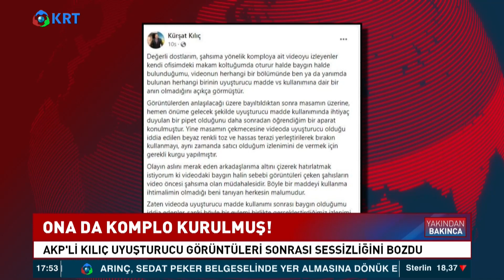AKP'li Kılıç Uyuşturucu ile Yakalanmıştı! İlk Açıklama Geldi! | KRT Haber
İşlerinin Yoğunluğunu Gerekçe Göstererek İstifa Eden;; Hemen Ardından Da Uyuşturucu Etkisindeyken Çekilen Görüntüleri Ortaya Çıkan  AKP Yozgat Merkez İlçe Başkanı Kürşat Kılıç'tan Açıklama Var... Bana Komplo Kuruldu Diyor Kılıç...

1_Ahmet Davutoğlu, Akit TV Yayınında Sinirlerine Hakim Olamadı!

2_Barış Yarkadaş Anlattı!! Sezgin Baran Korkmaz Aslında Kim? İlişki Ağında Kimler Var?

3_Canlı Yayında ''Prompter Kazası'' Yaşayan Erdoğan: ''Geri Al, Geri Al''

4_Mafya-Siyaset İlişkisi İddialarına Hükümet Neden Sessiz Kalıyor? | Şimdiki Zaman

5_Tosuncuk Bu İşi Nasıl Başardı? | Serdar Akinan - İsmail Saymaz | Ne Oldu?

6_Cem Uzan’dan Çok Konuşulacak İddia: "Katar’dan Gelen Paralar Akp’nin Kendi Parasıdır!"

7_Tosuncuk Bu İşi Nasıl Başardı? | Serdar Akinan - İsmail Saymaz | Ne Oldu?

8_Yaşar Okuyan Muharrem İnce'nin O Sözlerine Çok Sert Cevap Verdi: ''Delikanlıysan Çık Açıkla''

10_Türkiye'de Suriyeli sorunu: Savaştan kaçmaya değil çocuk doğurmaya gelmişler